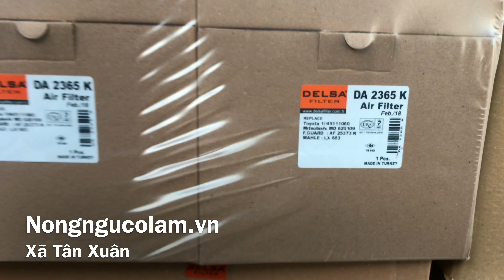lọc nhớt động cơ delsa,lọc thuỷ lực delsa,lọc dầu delsa,delsa filter,delsa oil,LAMT RADING CO.,LTD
CÔNG TY TNHH TM-DV-XNK LÂM
🚜 24/3A,quốc lộ 22,ấp xuân thới đông 2, xã XTĐ,hóc môn, tp hcm.

-Là đại lý phân phối đủ loại lọc hiệu delsa hàng nhập khẩu châu âu chất lượng số 1... cho máy cày như kubota,iseki,massey ferguson,ford,jonhdeere,fiat.
+ lọc nhớt động cơ
+ lọc dầu
+ lọc thuỷ lực
+ lọc gió
+ lọc trợ lái